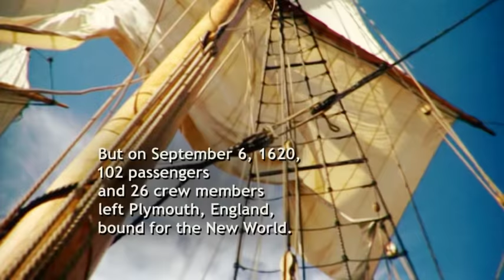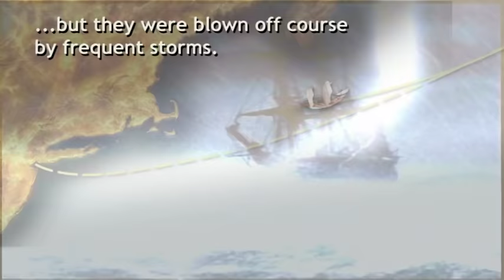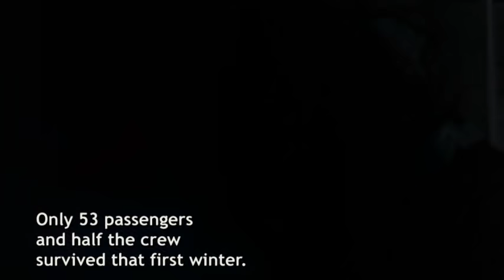Deconstructing History: Mayflower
How many people were on the Mayflower? And how long did it take for them to get to Plymouth? Get the facts.